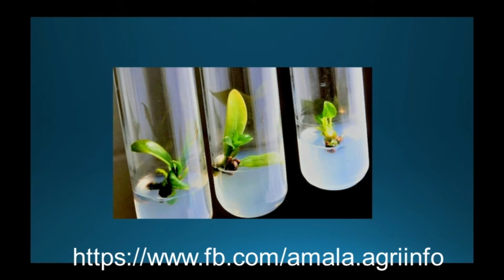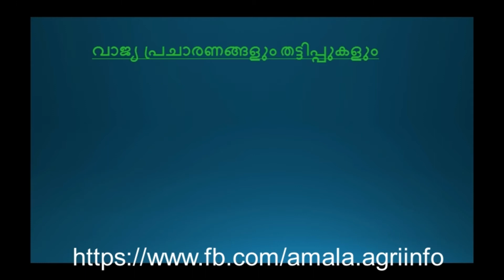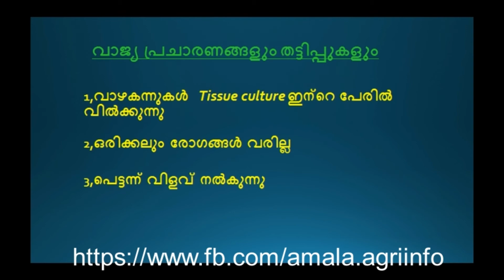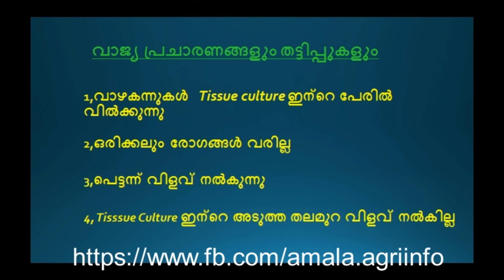ടിഷ്യു കൾച്ചർ എന്നാൽ എന്താണ് ?? കർഷകർ അറിയാൻ,Amala Agri info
ടിഷ്യു കൾച്ചർ നെ പറ്റി ഒരു കർഷകൻ അറിയേണ്ടകാര്യങ്ങൾ മാത്രമാണ്   ഈ വീഡിയോയിൽ പറയുന്നത് .